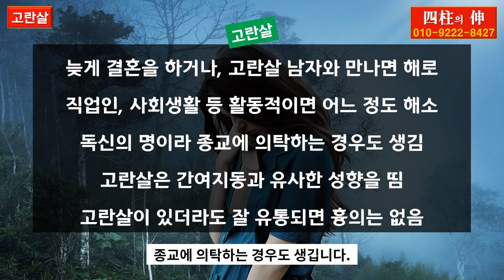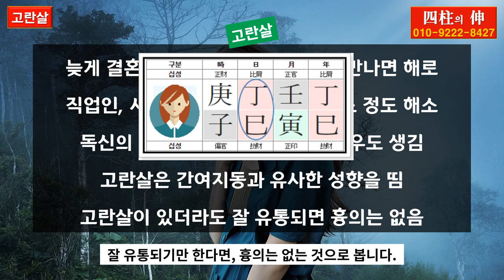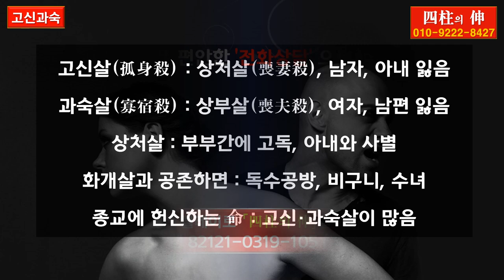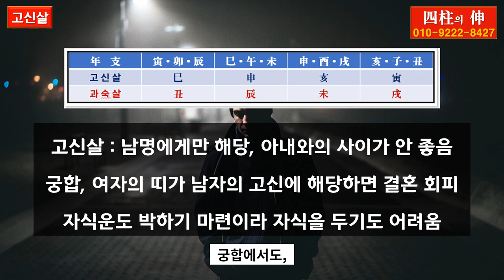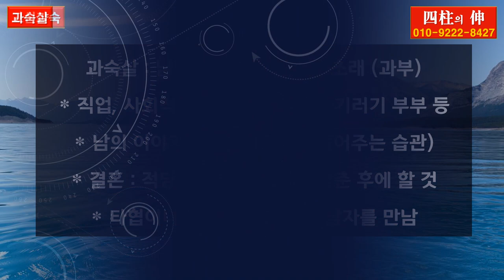고란살, 고신살, 과숙살 사주의 배우자운 /// 전화상담(010-9222-8427, 카톡 : 3jinj) : 사주, 운세, 궁합, 주역점, 작명, 풍수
고란살, 고신살, 과숙살 사주의  배우자운에 관한 영상입니다.

★자율구독료
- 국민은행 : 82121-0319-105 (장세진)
* 구독료 입금 후 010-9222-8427로 꼭 문자도 남겨주세요.

-  상담 과목 : 사주, 운세, 궁합, 육효점, 작명, 풍수